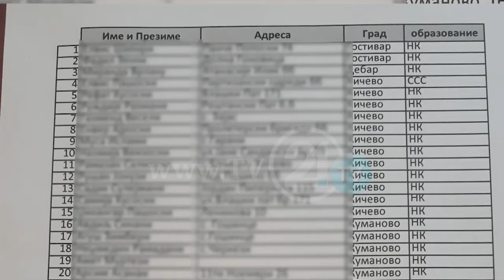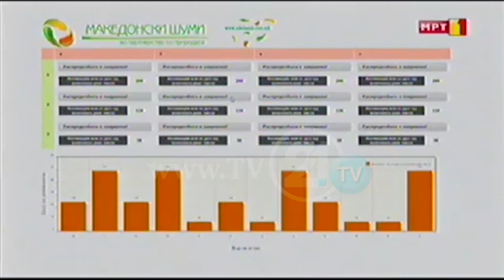„Македонски шуми“ нема среќа со лотарија: Без да ги распределат старите, бараат нови кандидати